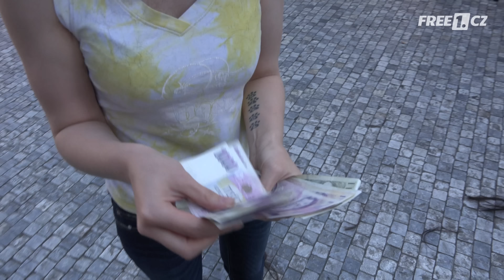Anything for money 1 - Shaved head (Za prachy cokoli 1)